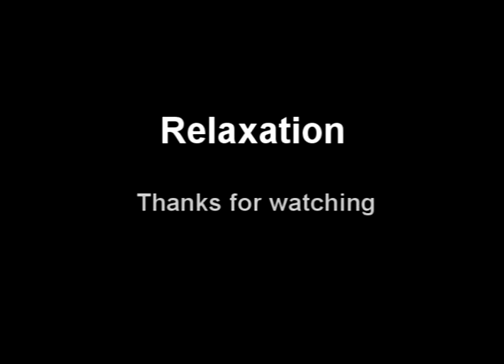Chill Out music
A chill out song with some random pics...I wish relaxation to all of you who need it.